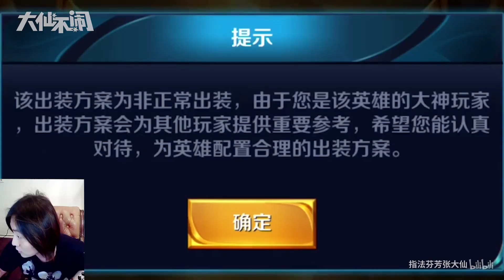【大仙不闹】国服最强韩信居然有3条命，张大仙惨遭官方发出通知严重警告？